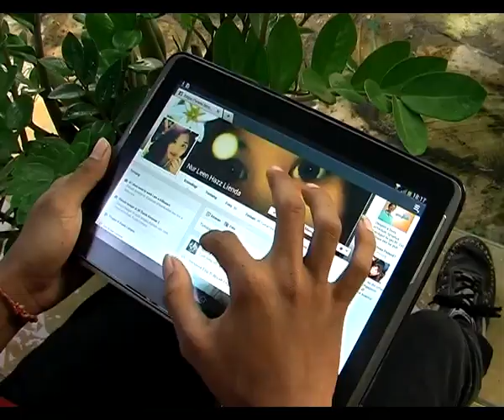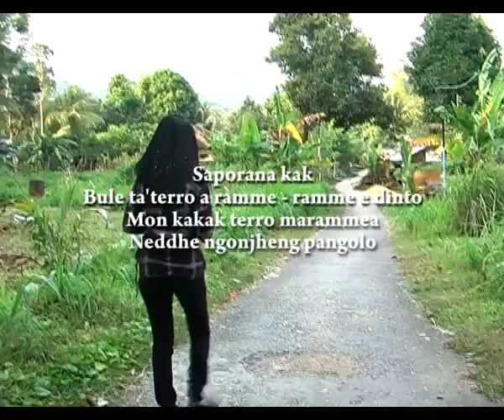GK Band Lebet Facebook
lagu bawean kutipan dari album kedua GK Band - lebet facebook